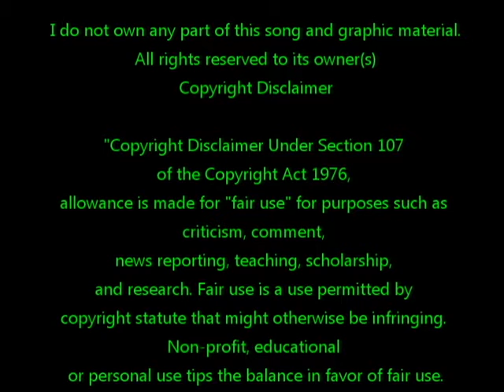Cuckoo By Netta & Ninon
Otra cancion improvisada en Smule con esta fabulosa joven Israeli..Muy feliz de cantar con ella...